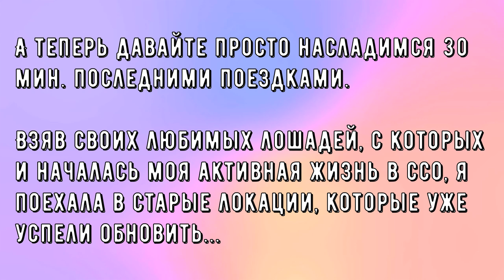Пора сказать Прощай Старым Персонажам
Я прекрасно понимаю людей, которые радуются обнове, но и вы меня поймите, мне данные персонажи дороги, я их люблю и не хочу расставаться ♥